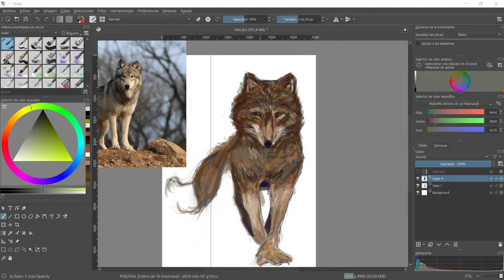Wolf Speedpainting - Krita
My first Speedpainting and my second digital artwork. I hope you like it.